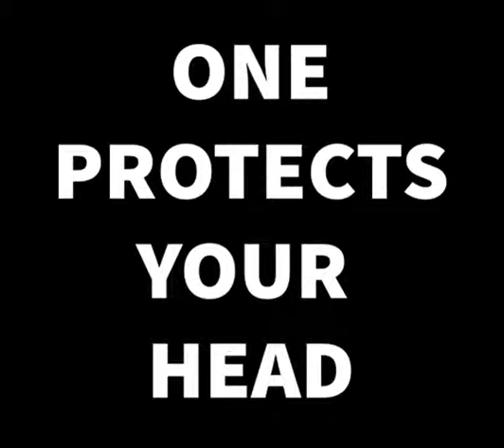SAFEClip is like no other facemask clip ever made!